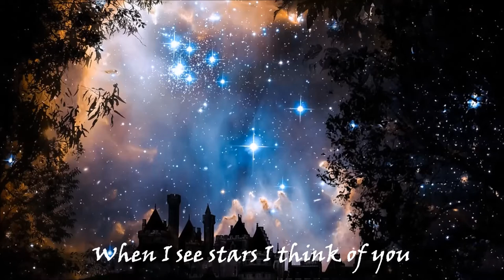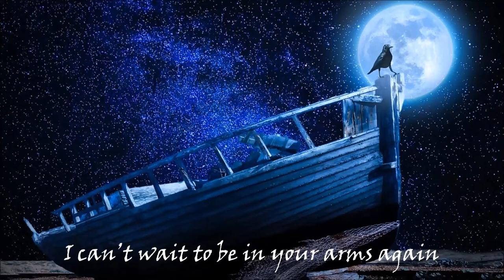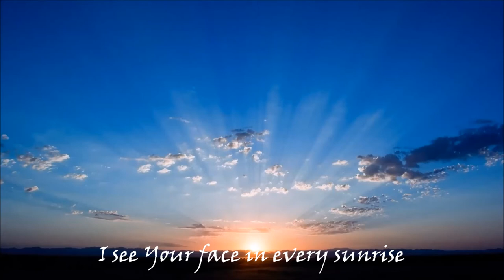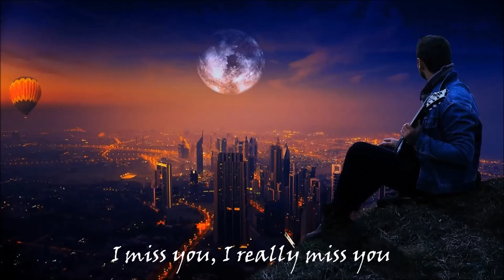Blacktator - I Think Of You - (With Lyrics)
I Think of You - Singer & Songwriter : Blacktator || Recorded on December 29, 2017 - in Jakarta, Indonesia.

When I see stars, I think of you
When I see the moon, I think of you
I think of you every day and every night
Every night, I see you in my dreams

I see your face in every sunrise
I see your face in every flower.
I see your face in every crowd
I see your face in everything

I can’t wait to be in your arms again
I really miss you, I feel so lonely without you
I miss you, I really miss you
A day without you is like a day without sunshine.